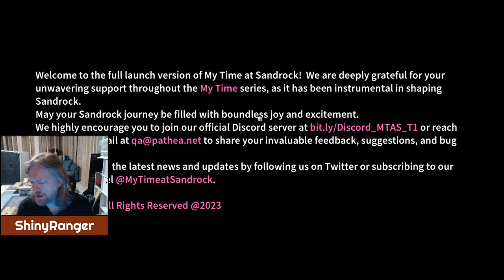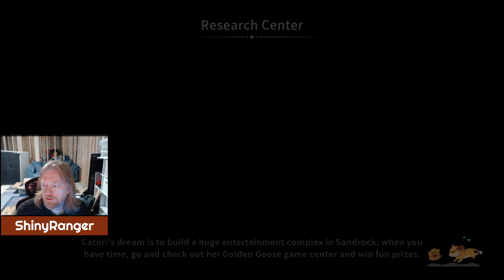My Time at Sandrock: Building an Airship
Join me as I take on the role of a Builder in Sandrock, which is within a wholesome post-apocalyptic world; a world where humans have successfully restarted civilization after nearly destroying themselves through greed, unbridled technology, and warfare in a period they refer to as the “The Age of Darkness.”. We’ve got our trusty tool-set to gather resources, construct machines, and fix up our workshop. Hopefully we’ll even save the town from economic ruin, and anything else the game throws at us.

The 6 star commission.